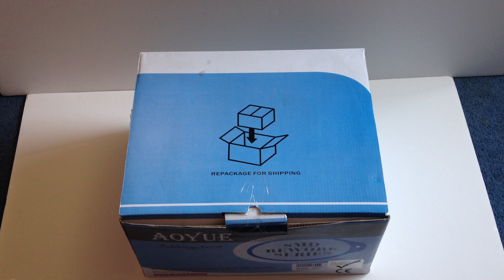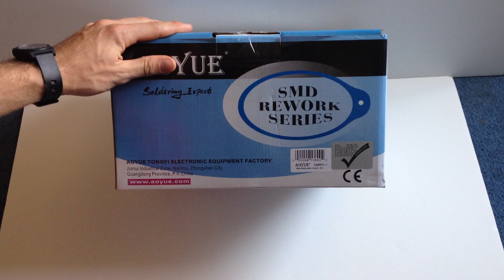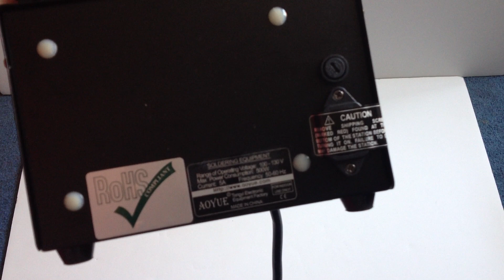Quick Unboxing & Look At The Aoyue 850A++ Hot Air SMD Rework Station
Sorry about the quickness and quality of this video!

This is an entry level hot air station for SMT rework. Compared with other units on the market, this is a great product at a great price.  It has 500 watts of heat  for those large IC's.  This is not recommend for Reflowing Game stations.

Features:
Long Life heat Element 500 watt metal heater
Quick heat up Temperature range 100-550 ºC (212-1022 ºF)
Quiet large volume air pump Air Flow 23L/min (max)
110 V

Package content: 850A++ station with hot air gun, Air nozzles (1124,1130,1196,1197),G001 IC popper, Z001 Hot air gun holder, Power cord.